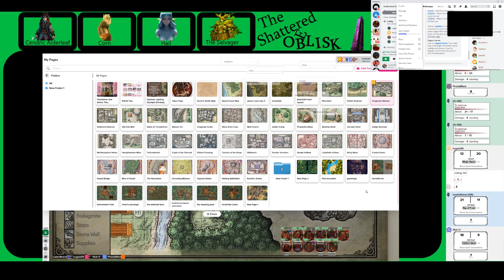D&D The Shattered Obelisk EP 3.2 ( It's Clark, not Klarg )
This is a video of a Dungeons and Dragons live play session. [DND 5E] Streaming on Twitch every Sunday. 12-3 PM PDT!

The party tracks the dwarven wagons and starts a goblin slaughterhouse.